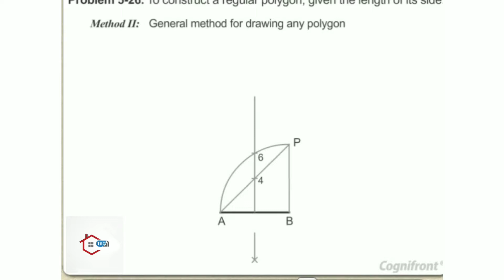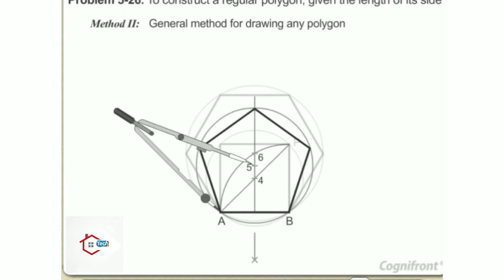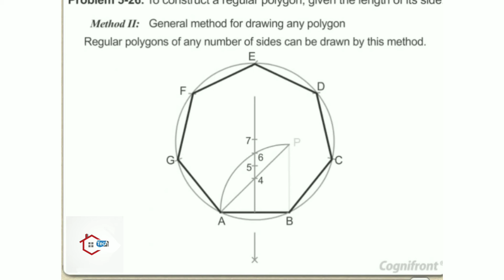General method for any polygon |Technical Drawing | Home Tech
In this video we will know the General method of draw any polygon . This method is so easy than other methods.

For more Videos & if you have any problems , Please Comment☺️.